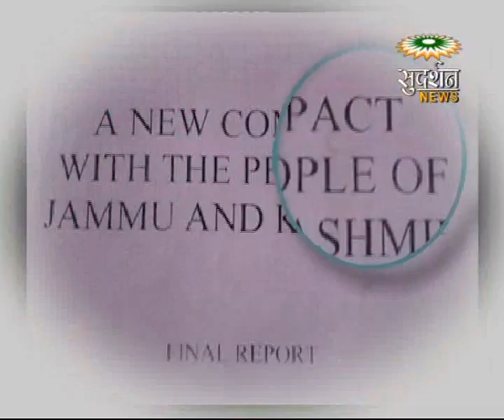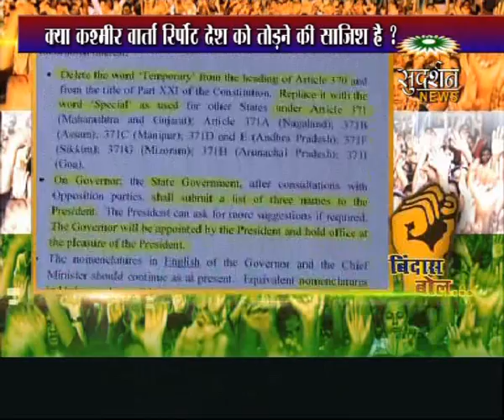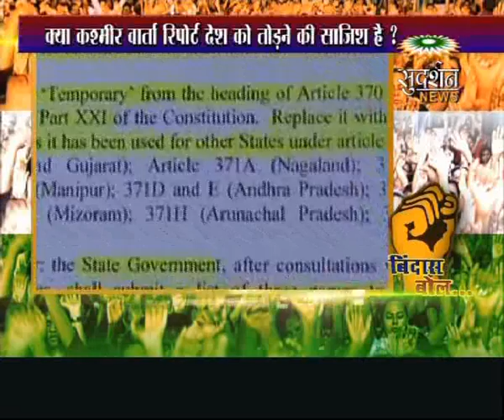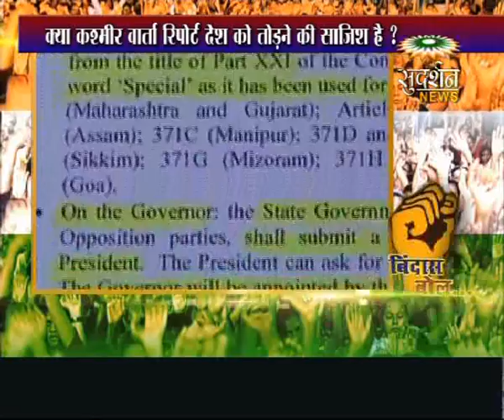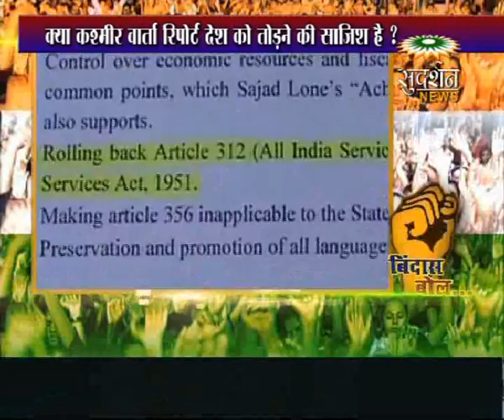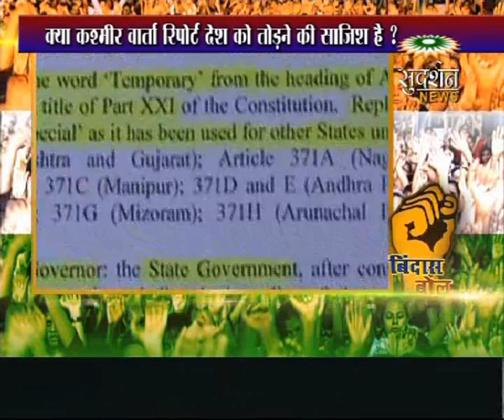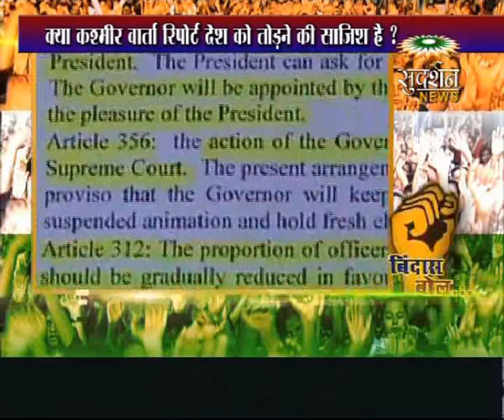Kya kashmir varta report desh ko todane ki sajish hai, part 1,bindas bol,sudarshan tv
Kya kashmir varta report desh ko todane ki sajish hai, part 1,bindas bol,sudarshan tv,suresh chavhanke